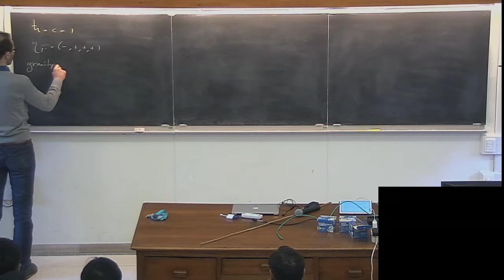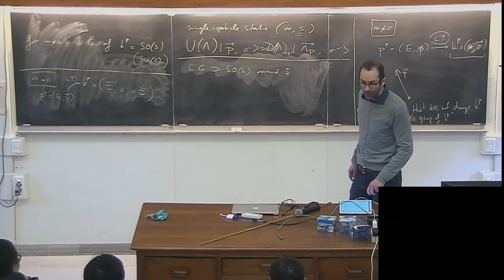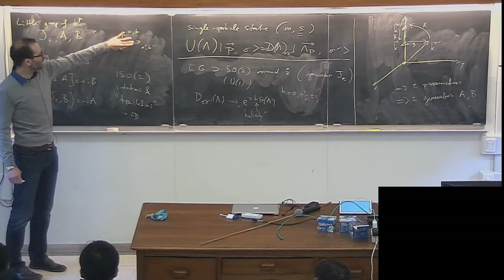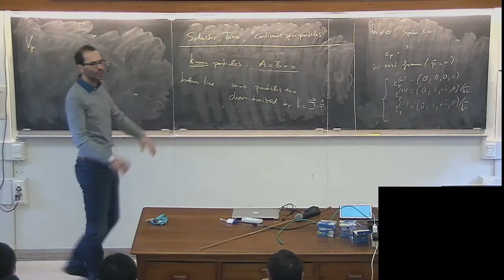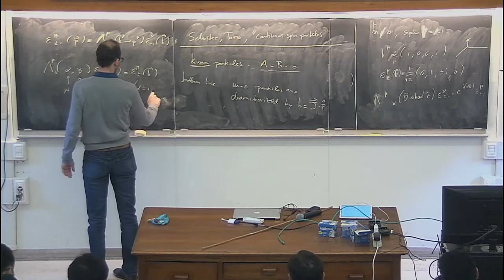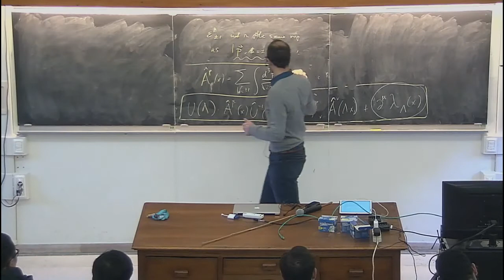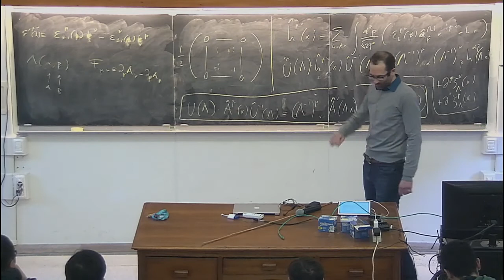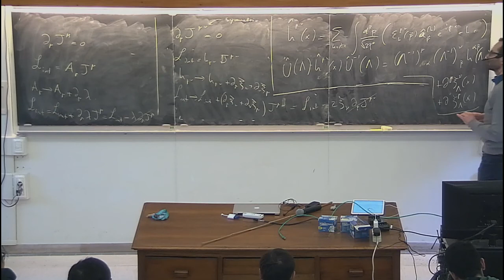Effective Field Theories for Gravity - A. Nicolis - lecture 1/5